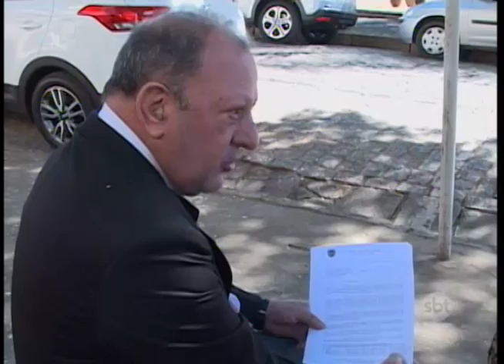Justiça de Olímpia ouve 2 envolvidos no tiroteio que ocorreu na cidade